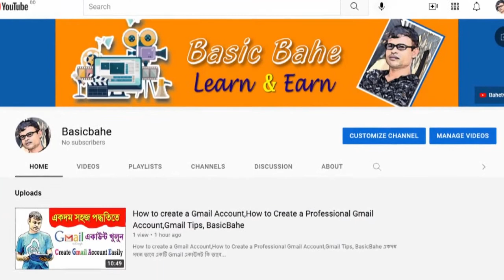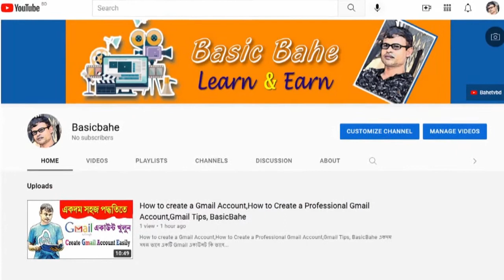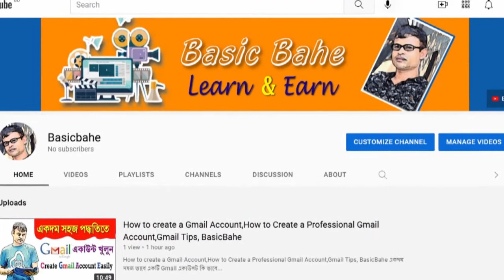বেসিক বাহে, শুধু মাত্র টিউটোরিয়াল, দেরিতে হলেও শুরু হল অজানাকে জানা,Basic Bahe Tutorial